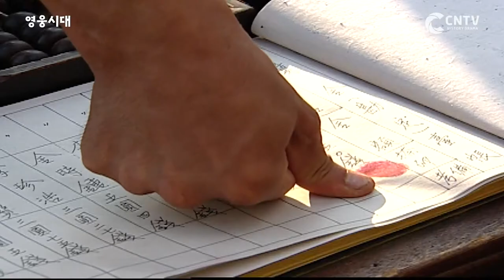[예고] 영웅시대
밑바닥에서 시작된 한강의 기적
경제 성장 영웅들의 불꽃같았던 삶

영웅시대

한강의 기적이라 불렸던 대한민국 경제성장의 중심에 있었던 기업인들의 삶을 그린 드라마. 불모지대에서 기적과 전설을 일으켰던 주역들의 불꽃같았던 삶을 재조명한다.

시련과 영광의 대한민국 경제사를 그린 드라마